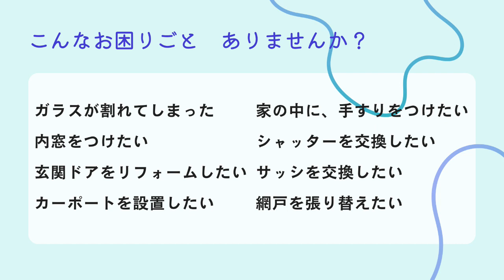【ツナガルラジオ】UNIQLOブランド戦略の苦悩@2023/10/15